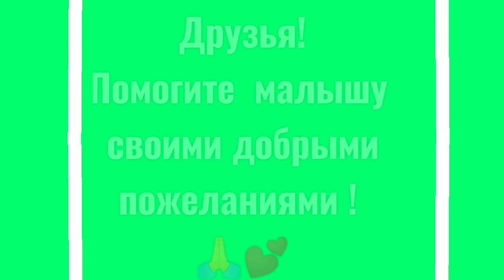Кривые пальцы у цыпленка. Пытаюсь помочь малышу.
Цып родился с кривыми пальчиками, сжатым в кулачок, не мог нормально ходить. Я назвала его Марик  или  Маруся ( петушок или курочка?) . Я хочу помочь ему ! На кусочек малярного скотча я приклеила подошву лапки малыша, расправив пальчики. Через сутки малыш стал ходить! Лечение продолжается. Друзья, пожелайте малышу выздоровления! Спасибо🙏💕